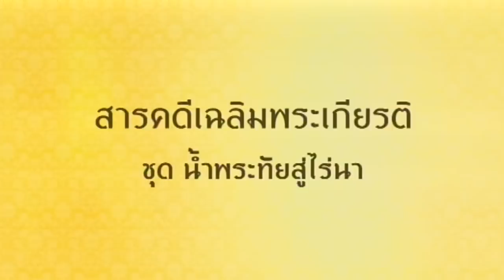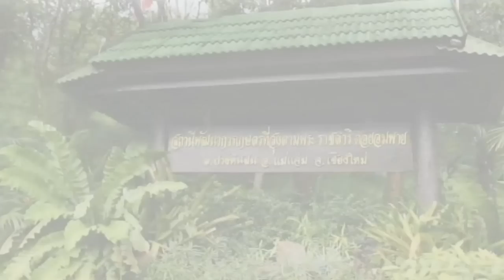ข่าวในพระราชสำนัก วันพุธที่ 31 สิงหาคม พ.ศ. 2559